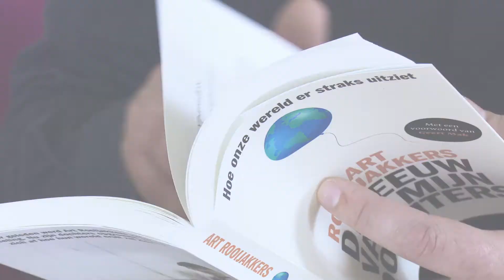De eeuw van mijn dochters - Podcast 04 - Anna Gimbrère